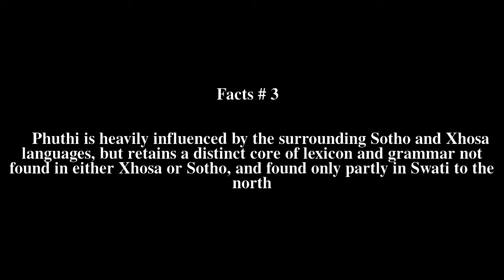Phuthi language Top # 5 Facts